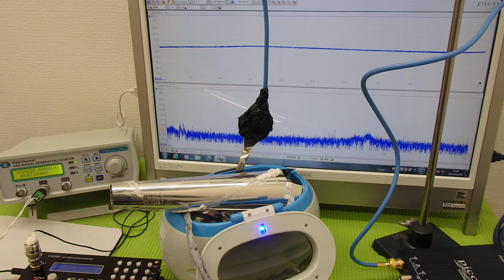超音波洗浄器の発振制御システム（超音波の非線形制御） ultrasonic-labo